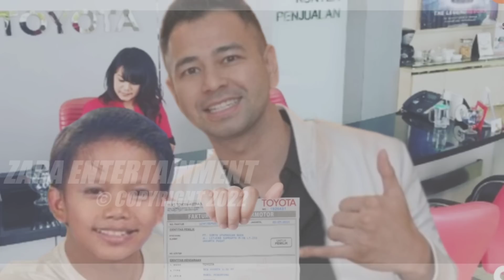🔴VIRAL Detik² Vidio Farel Mengucapkan 2 Kalimat Syahadat Didampingi Gus Miftah & Gubernur Jawa Timur